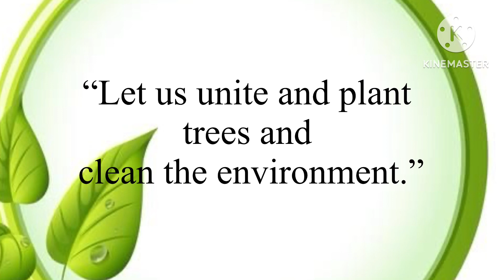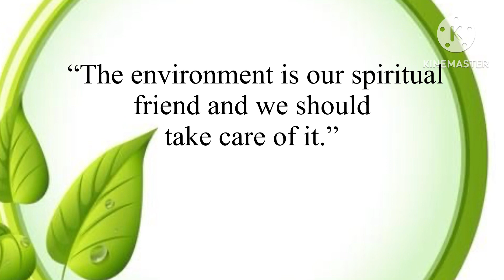World environment day slogan in english ||june 5 environment day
Environment day slogan ,world environment day slogan in english,environment day slogan in english ,world environment day slogan in english ,sherin class